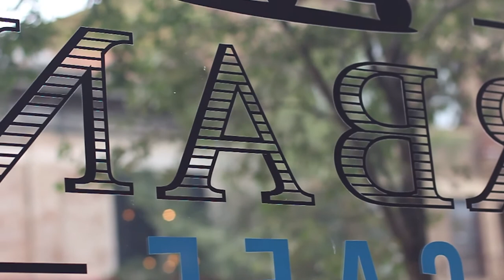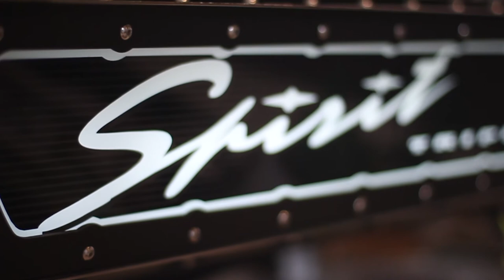Shop Vibes - Urbana Cafe, Cincinnati, OH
Intent and hospitality can be found in the details - shopvibes is a series that showcases the little things that make the experience of visiting a coffee shop worthwhile.

Filmed at Urbana Cafe in East Walnut Hills, Cincinnati, OH